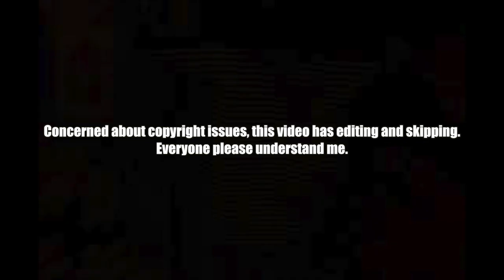🇰🇭🇰🇷🔥Korean Hiphop Junkie react to Tempo Tris - អាល័យ (ENG SUB)